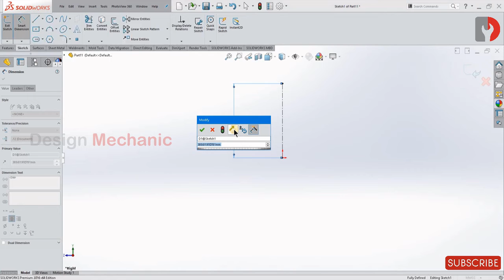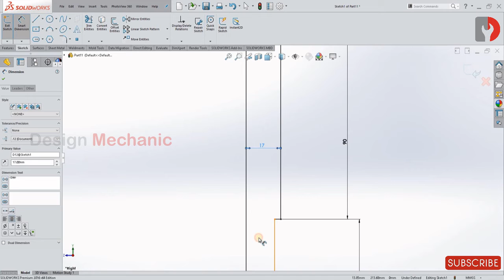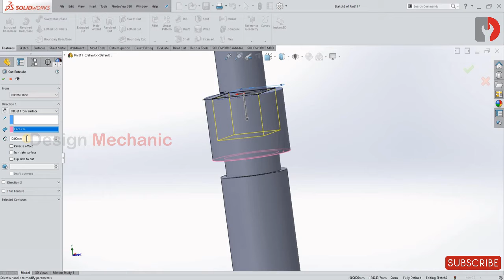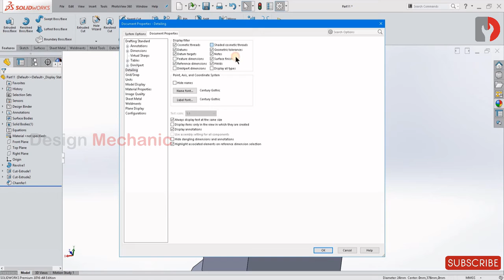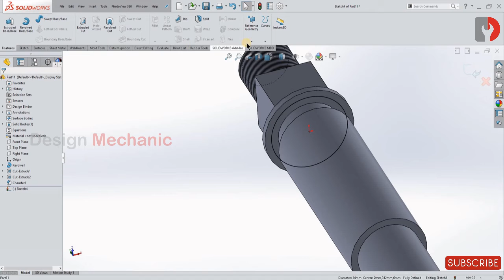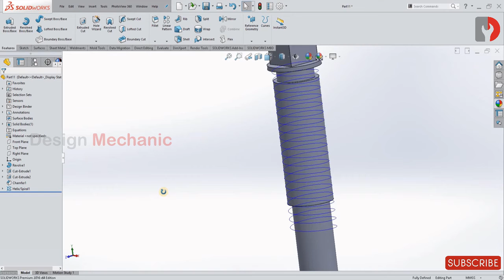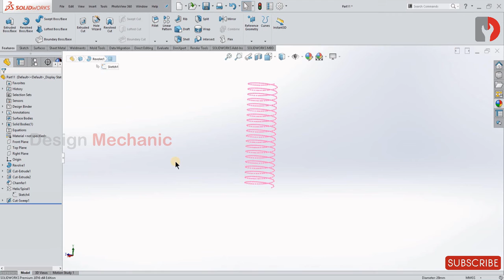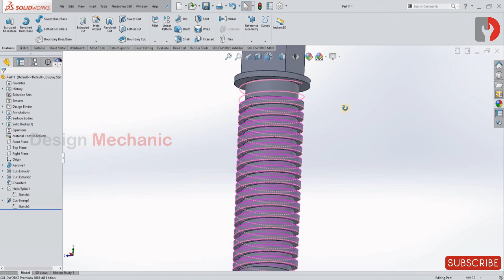#70 Solidworks Tutorial | Stop Valve | Part Modelling | Part 3 | Design Mechanic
In this video Design Mechanic will teach and show you how to model this Valve Valve part 3 with sketch tools and sketch based feature tools.

Software used for teaching
Solidworks 2016

Software used for editing video
Open Shot Video Editor